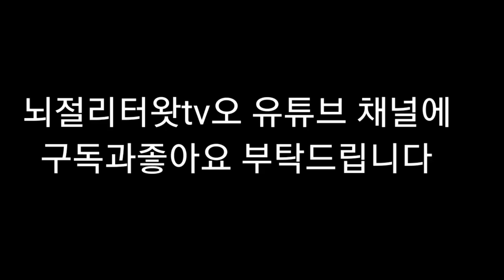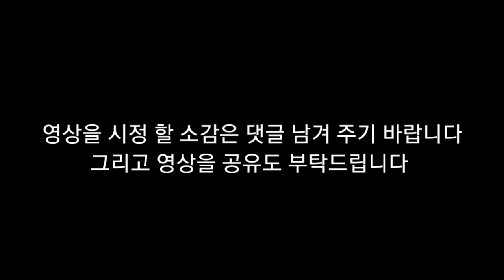뇌병변유튜버집에 있는 강아지 미르가 차 안에서 있는 모습 입니다